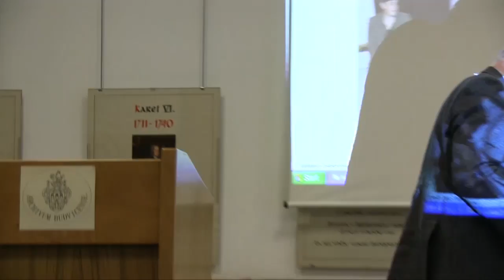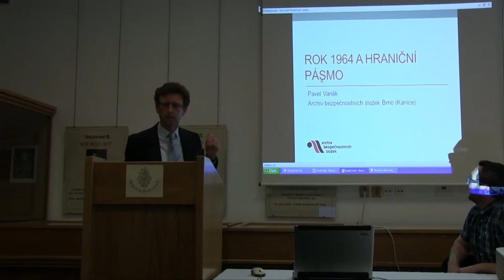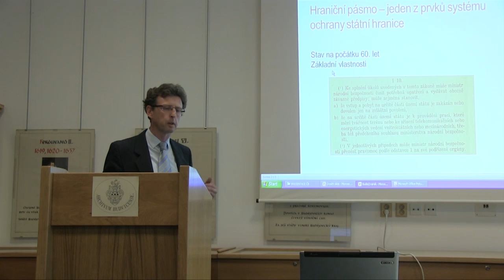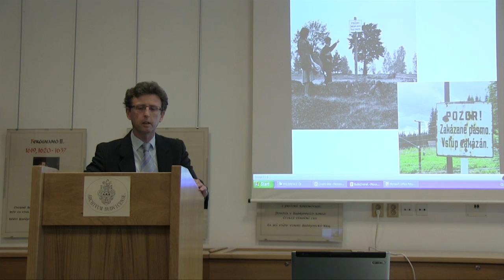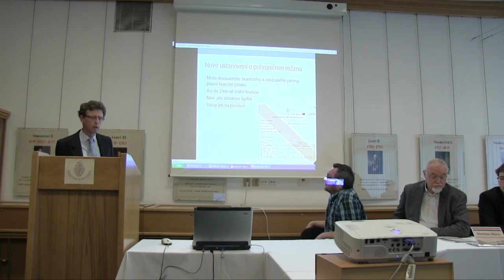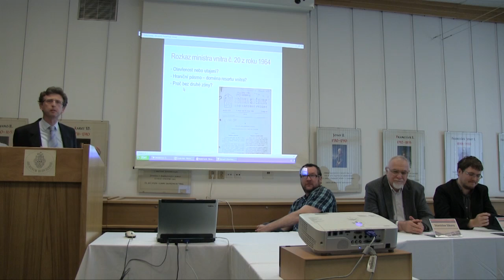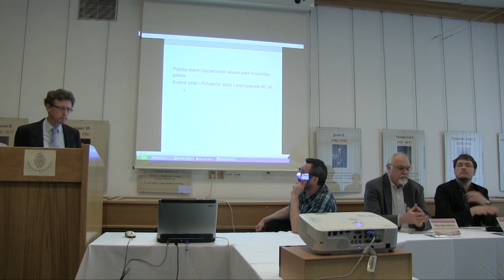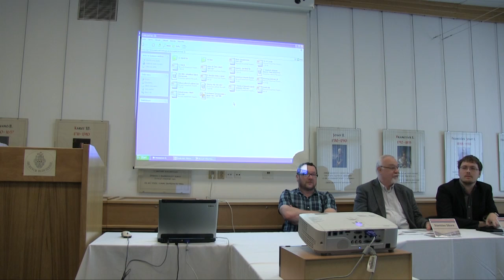Konference Československo v letech 1963-1967, blok 4B, II. část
Blok 4B: Politika a mezinárodní vztahy, II. část

Ústav pro studium totalitních režimů, Jihočeské muzeum v Českých Budějovicích a Státní okresní archiv v Českých Budějovicích pořádali konferenci na téma Československo v letech 1963–1967.

Konference se konala v Českých Budějovicích ve dnech 20. a 21. května 2015 v budově Státního okresního archivu, Rudolfovská 40.